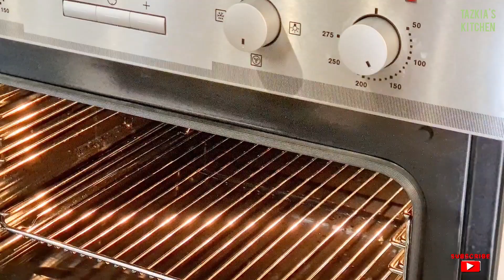CHOCOLATE COOKIES || SIMPLE AND DELICIOUS COOKIES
CHOCOLATE COOKIES RECIPE:
INGREDIENTS

▪︎ 110g Butter
▪︎ 1 Tablespoons vanilla

Thank you for viewing over my recipes , hope you enjoyed ,see you all soon!